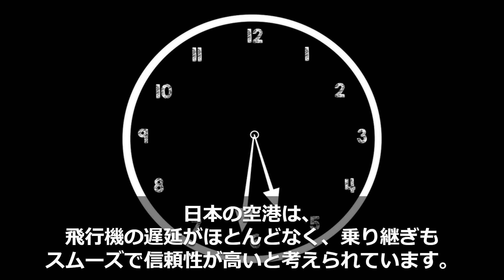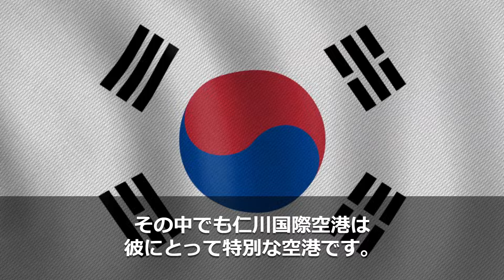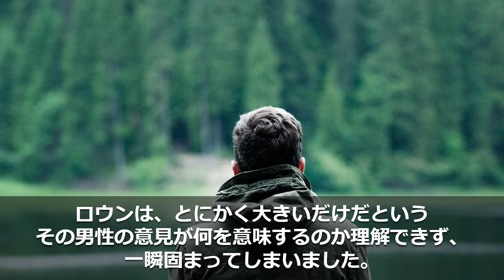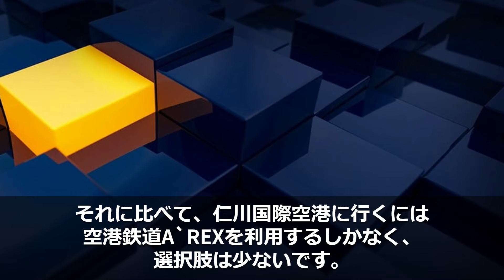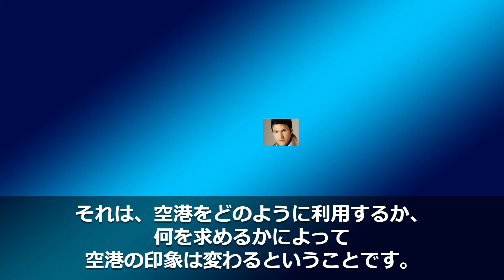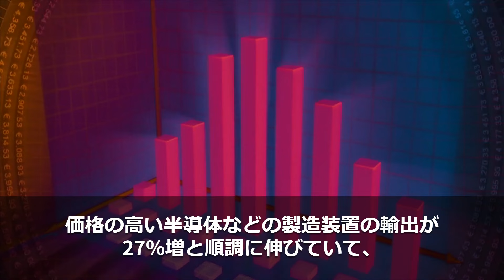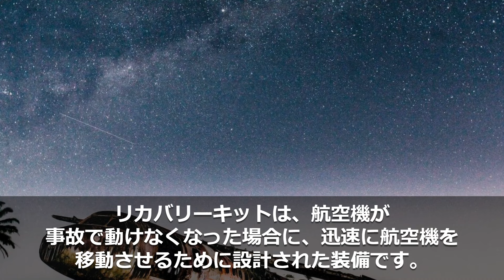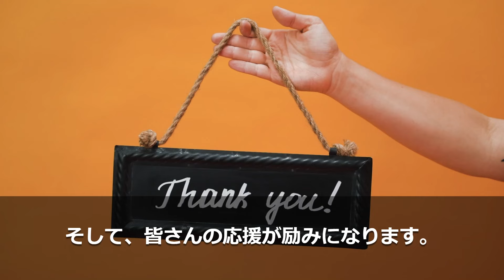【海外の反応】「成田空港は時代遅れ」日本の空港を見下していた韓国人が実際に成田空港に訪れて激怒した理由とは